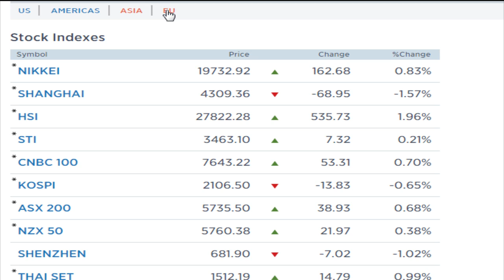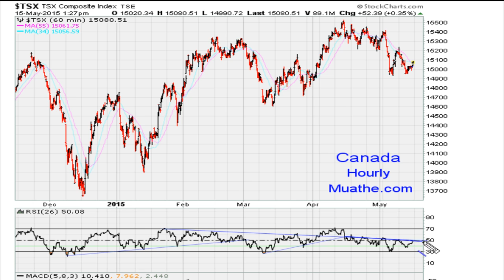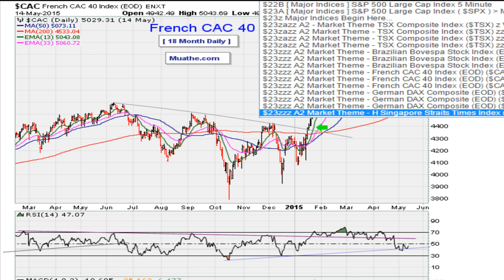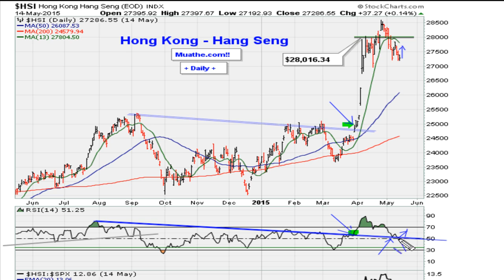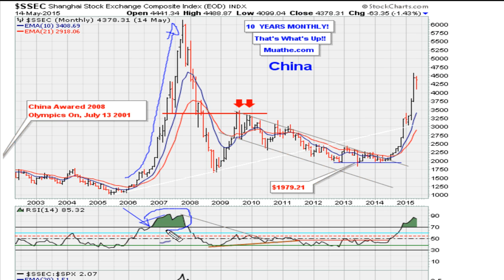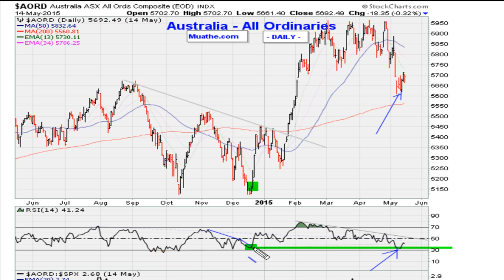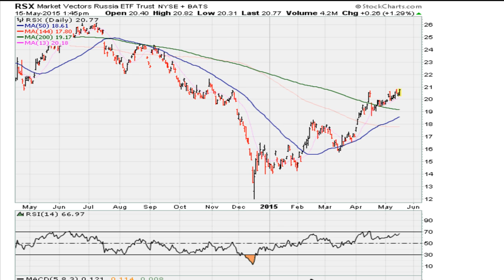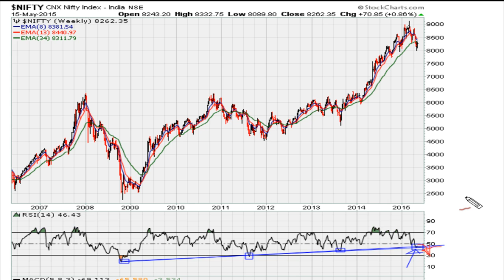Weekend WORLD Market Analysis 05/16-17/2015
World market themed charts mentioned include; TSX Composite Index Daily,
TSX Houlry, EWZ Daily, BVSP Brazilian Bovespa Stock Index Daily breakout @ 56,594.22?, French CAC 40 Index Daily, SPX Daily, German DAX Composite Daily,FTSE London Financial Times Index Daily, Dow Jones Sweden Titans 30 Index (Swedish Krona) ($SE30) Daily, Hong Kong Hang Seng Daily, China Shangai Stock Exchange Daily, China Weekly, China Monthly,
KOSPI South Korea Seoul Composite Daily, Tokyo Nikkei Average Japan Daily,Australia ASX All Ordinaries Daily, Global X Nigeria Index ETF (NGE) 2 Daily, Chart, Dow Jones South African Index ($ZADOW) Daily, Russia RSX Market Vectors Russia ETF Weekly, RSX Daily $20.54 Breakout?, Russia RSX Weekly, S&P CNX Nifty Index - India Nifty Daily, India Nifty Weekly, India Nifty Hourly, and India Nifty Monthly.